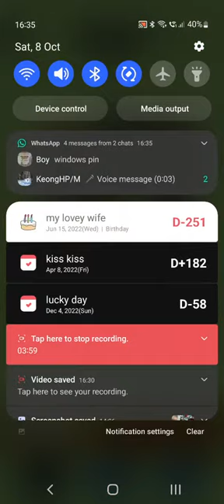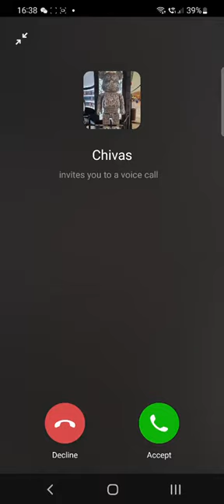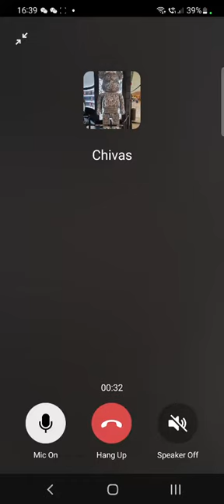le ge yang @攻略 @wechat @微信 @mini programs